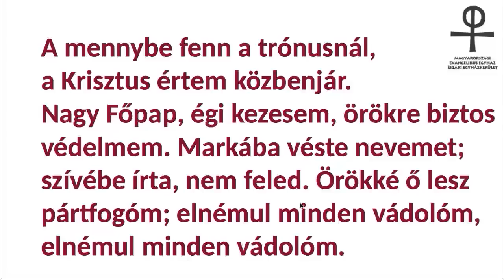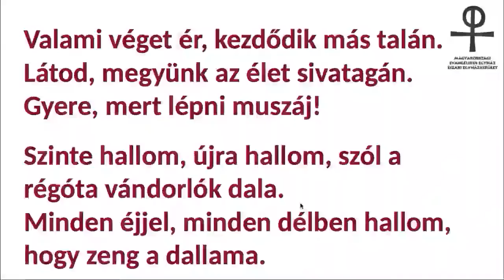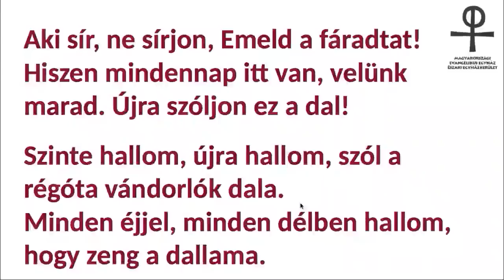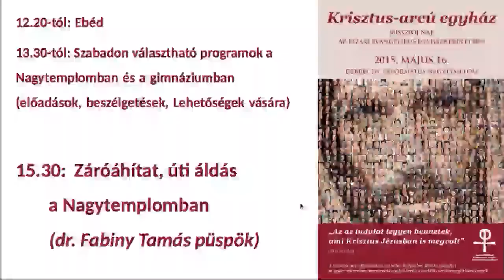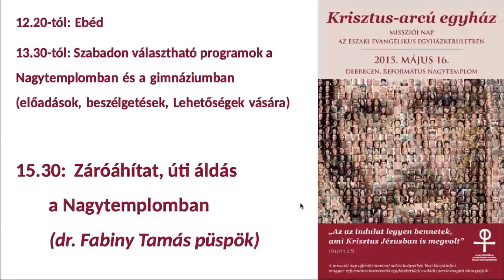Északi egyházkerületi missziói nap 2015: Mandabokor ifjúsági csoportja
2015. május 16-án a debreceni református Nagytemplom adott otthont az Északi Evangélikus Egyházkerület missziói napjának.

Missziói impulzus – megújulás a fiatalok között címmel a mandabokori ifjúsági kör mutatkozott be.

Videó:
Református egyház / Debreceni Nagytemplom
Visokay Dezső
Enyedi Márton
Enyedi J. Gábor